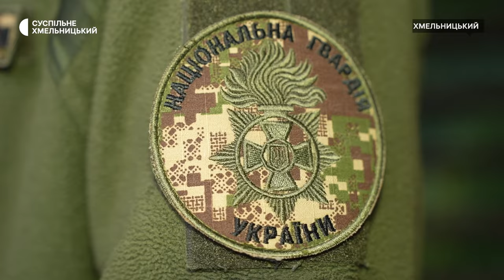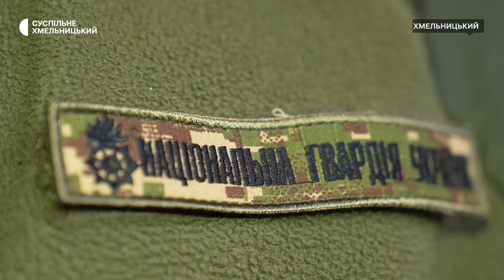«Слава Богу ми відбили цей штурм, хлопці вижили. На жаль, з втратами, але вижили»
23-річний Ярослав Гуменюк майже 2 роки служить у Національній гвардії України. У складі свого підрозділу пройшов навчання у Німеччині. Зараз є старшим гранатометного розрахунку. Про бойовий шлях нацгвардійця далі на Суспільному.